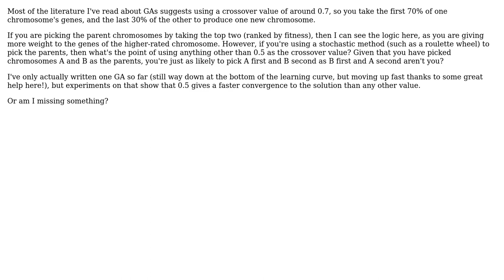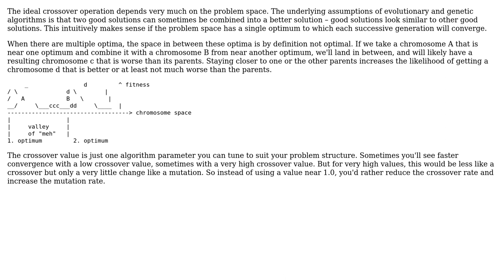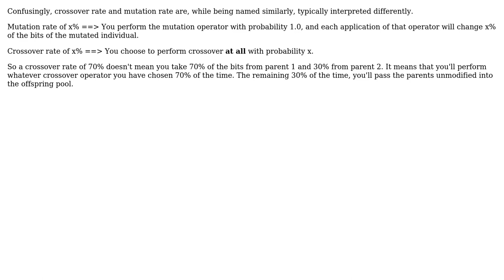Software Engineering: Why have a crossover value that isn't 0.5? (2 Solutions!!)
Software Engineering: Why have a crossover value that isn't 0.5?

With thanks & praise to God, and with thanks to the many people who have made this project possible! | Content (except music & images) licensed under CC BY-SA | Music | Images & others | With thanks to user Robert Harvey user deong user Avrohom Yisroel user amon and the Stack Exchange Network Trademarks are property of their respective owners. You are responsible for your own actions.